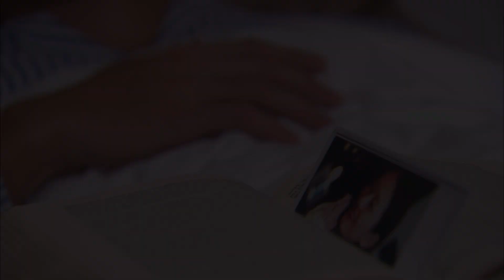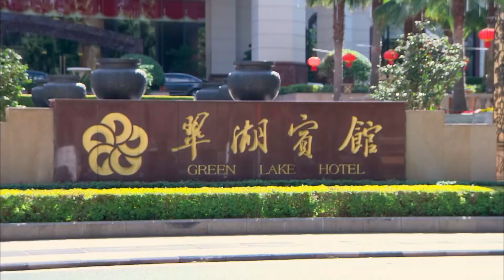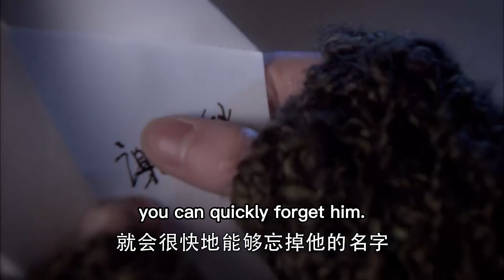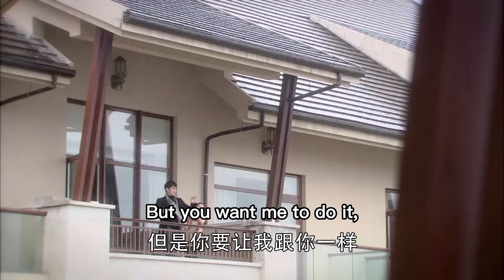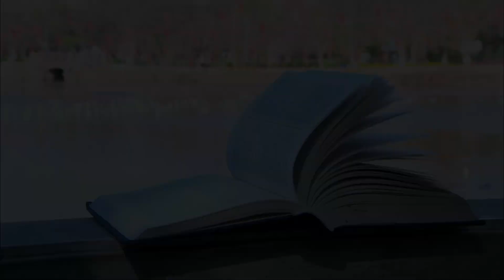大結局！總裁聽著女孩的留言安靜的死去，女孩拋掉定情戒指開始新生活！